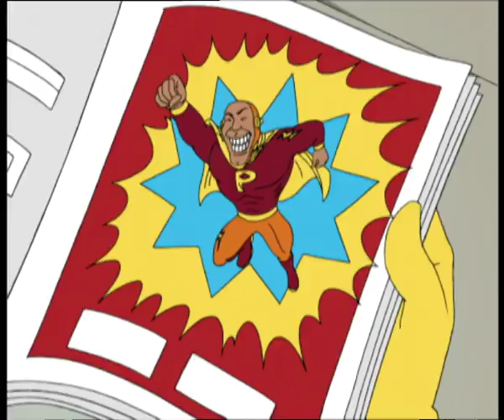Power Play - Fat Dog Mendoza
Fat Dog Mendoza - 03
Power Play/English

Little Costumed Buddy figures he’s worthless as a hero without any super powers, so Fat Dog takes him on a quest to the Secret Hidden Fortress of the Crime Fighter's League, who is poised to award a new superpower to a deserving hero!